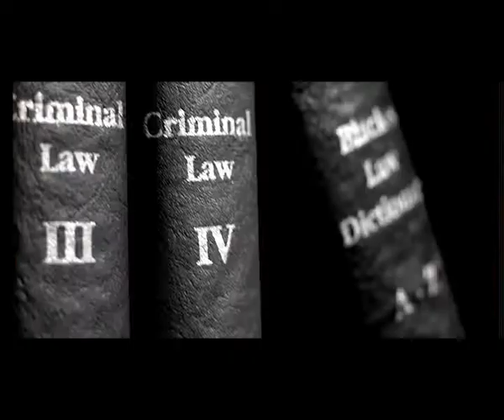Warner Juicio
Título: Juicio
Director: Esteban Sapir
Cliente: Warner
Product: Warner Channel
Agencia: Del Campo Nazca Saatchi & Saatchi